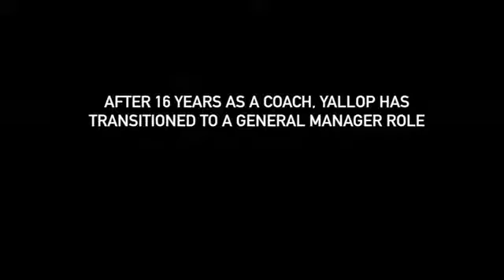The Soccer Tour: Building Fresno FC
Steven Bernasconi of The Soccer Tour stopped by Chukchansi Park to chat with GM Frank Yallop about the process of building a club from scratch.